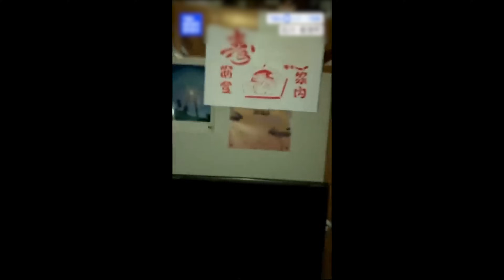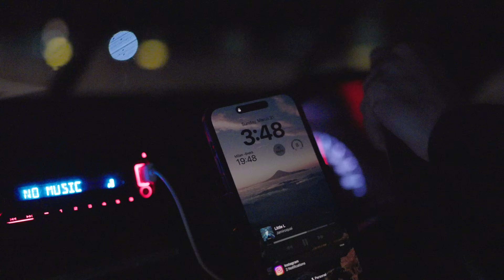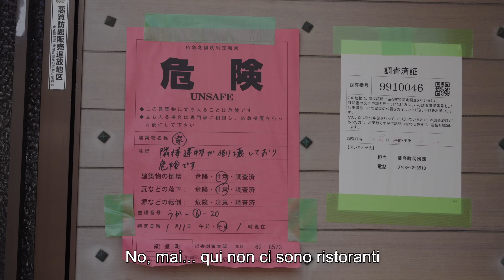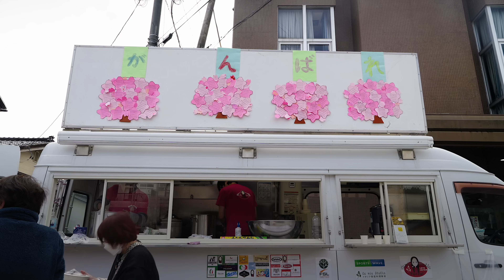I Fiori di Noto (Giappone, documentario post terremoto)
Siamo stati a Noto insieme ad Adriana Vallone per un progetto di volontariato e abbiamo documentato il tutto.

Grazie ad Adriana per aver organizzato tutto questo.
Grazie a Ken Noguchi per la foto finale.
Grazie a Michele Lugaresi, Nicola Cupperi e Luigi per i commenti al video in fase di montaggio.